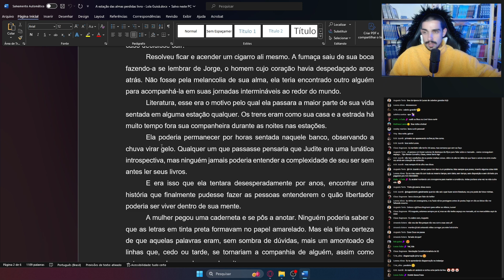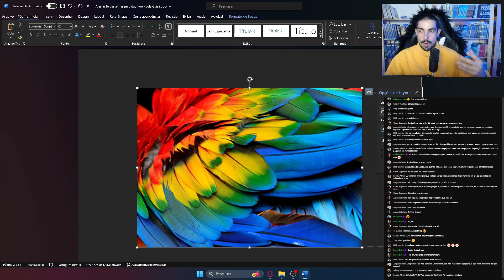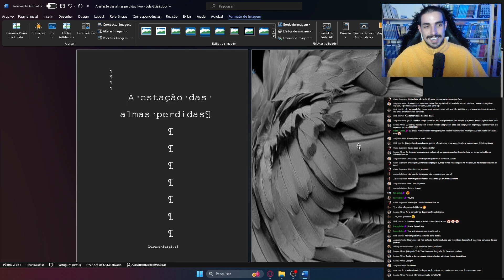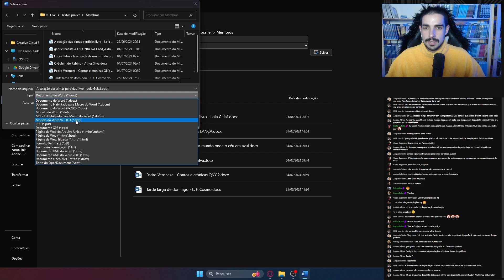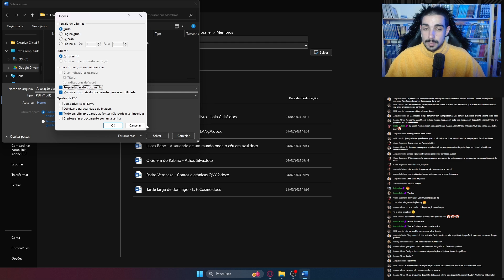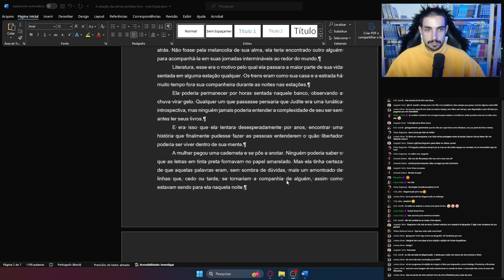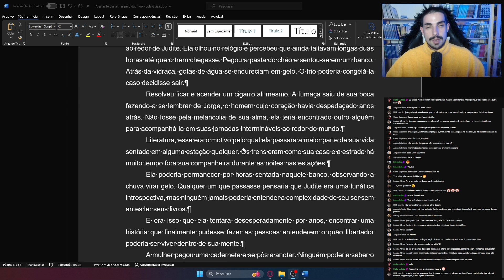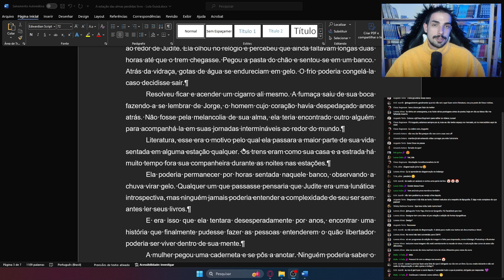No Word NÃO É DIAGRAMAÇÃO Escritor, evite golpes com cursos e promessas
FAÇA PARTE DO NINHO DE VERDADE, ENTRE NO GRUPO:
Baixe o livro-jogo O Valor da Força DE GRAÇA
Quer ter um texto seu analisado por mim? É só virar membro do canal e enviar seu texto para com o assunto "Analise do Ninho" e com qual seu nome de usuário que está como membro